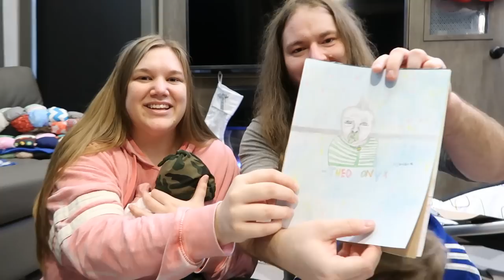Mailbox Monday Ep.16 | Unboxing PObox packages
Song titles: Silent night ; Jingle bells ;

JJ Time
11954 Narcoosee Road., Ste. 2
PMB/# 501